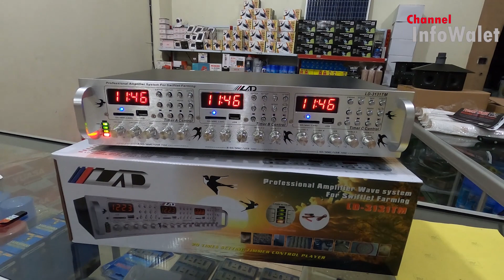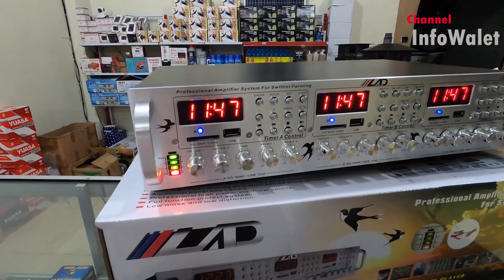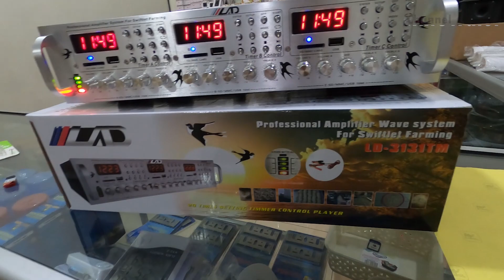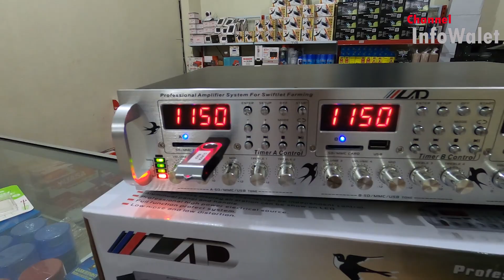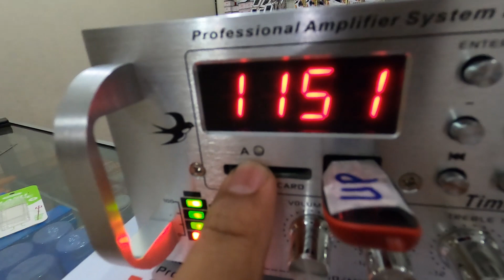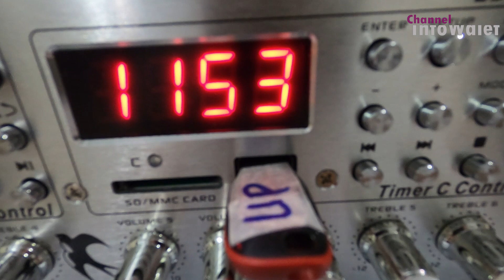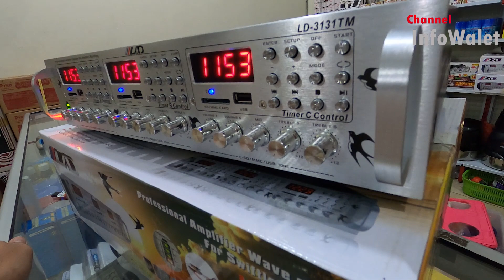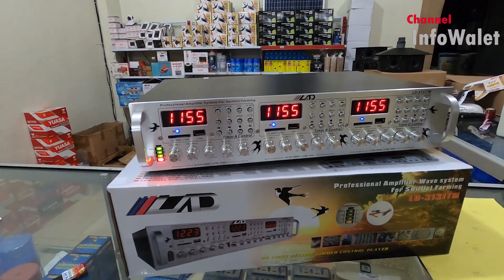Ampli walet LAD dan betavo tidak bisa baca flashdisk yang di protek berikut cara mengatasinya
cara agar ampli lad bisa baca flashdisk yang di protek